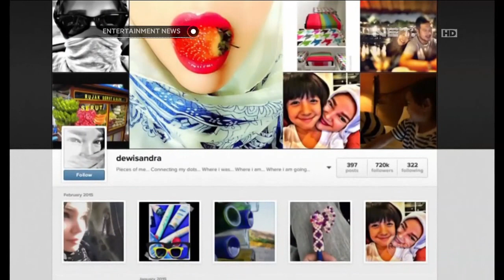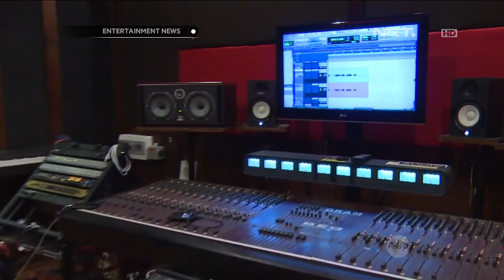Dewi Sandra tagih janji Tulus untuk membuatkannya lagu